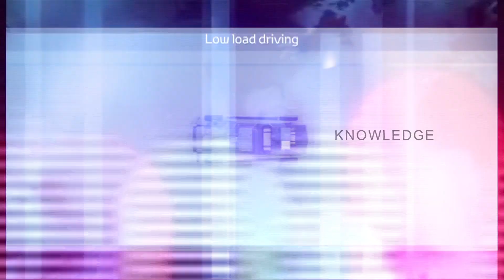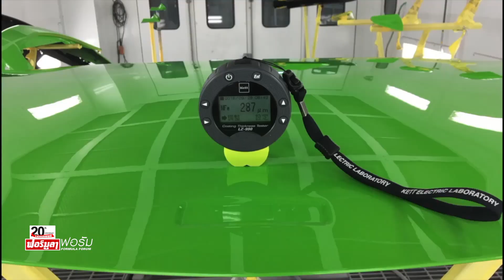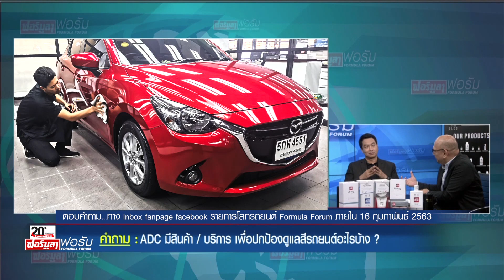ศูนย์ดูแลสีรถยนต์คุณภาพ AAS Premium Auto Detailing Centre (ADC) - รายการโลกรถยนต์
***ออกอากาศวันเสาร์ที่ 15 กุมภาพันธ์ 2563***
ทาง NATION TV ช่อง 22
ดำเนินรายการโดย สายยศ สุวรรณหงษ์ และ สาธิต ศิลารักษ์

สัมภาษณ์ พรฉวี จันทร์เพ็ญประสาน ผู้จัดการทั่วไป และ ธานินทร์ ชำนาญกลาง เจ้าหน้าที่ฝ่ายขายอาวุโส AAS Premium Auto Detailing Centre by AAS Auto Service Co., Ltd.เกี่ยวกับผลิตภัณฑ์และศูนย์บริการดูแลรักษาสีรถยนต์คุณภาพ